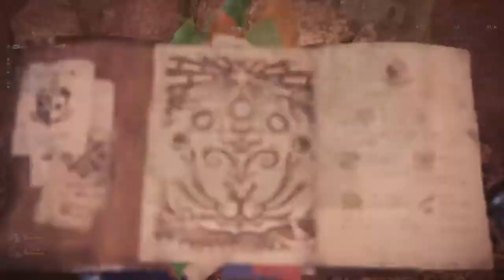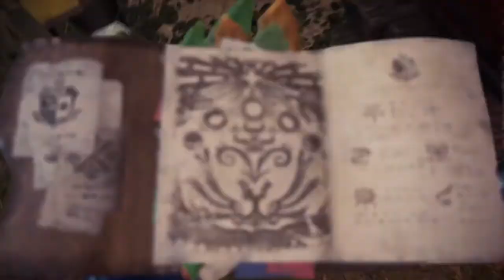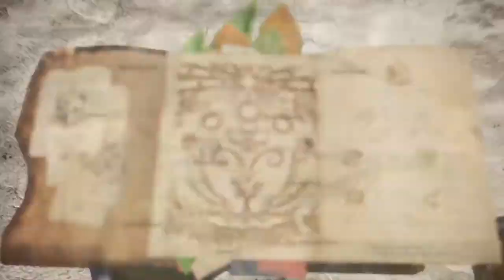Monster Hunter World Iceborne - Part 24 - Elder Dragon Research Again (PS4)